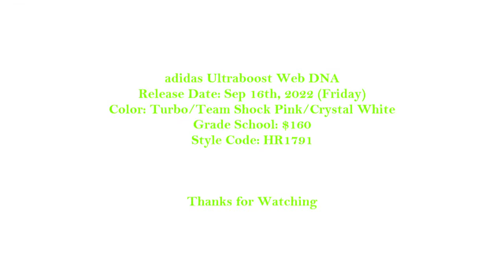Adidas Ultraboost Web DNA Price and Release Date